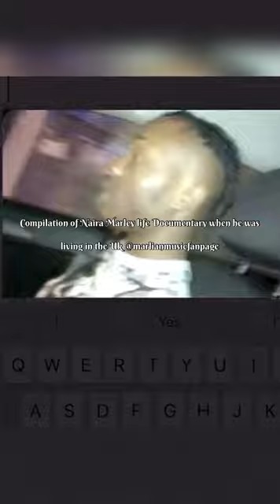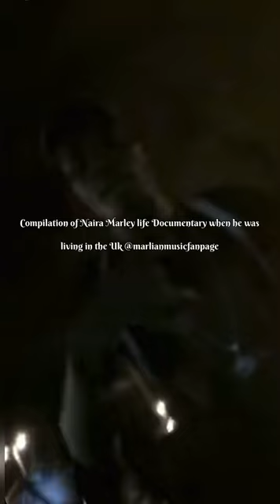Naira marley life Documentary when he was living Uk